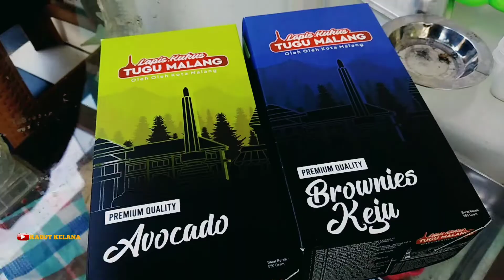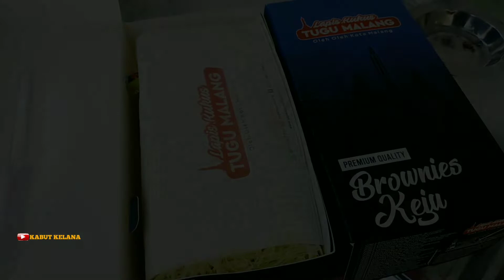Villa Apel Ijo Batu || Villa Murah Batu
villa Apel Ijo Batu

villa ini terletak di jalan abdul gani atas kota batu jawa timur.
lokasinya sangat strategis karna dekat dengan berbagai wisata kota batu, di antaranya musium angkut, jatim park 1 dan jatim park 2, bns, batu flower garden dan juga kusuma agro wisata.

fasilitas yang terdapat di villa ini di antaranya :
3 kamar tidur
2 kamar mandi
kolam renang
barbeque
kitchen set
televisi
dll.

view di villa ini sangat istimewah, kita bisa melihat kerlap kerlip indahnya lampu kota batu dan juga terlihat deretan pegunungan arjuno welirang serta gunung panderman.

jadi cocok untuk kalian yang mengajak keluarga kecil ataupun temen temen komunitas.

untuk weekend villa ini kena di harga sekitar 2 jutaan